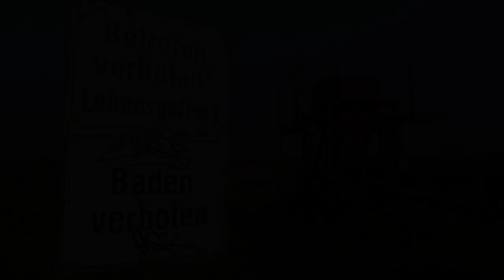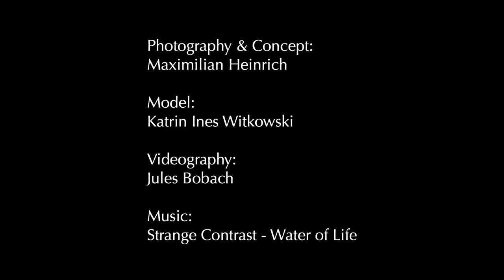The Story behind the Shoot: Gravel Gravity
In this video, I tell you all about my latest analog photo set entitled "Gravel Gravity". This set was inspired by a special location, a gravel pit surrounded by conveyor belts and heavy machines - a perfect backdrop for a high fashion shoot on black and white film. Take a look at the video to learn more.

You can find the complete photo set on my website soon.

Equipment used:
Mamiya RZ67 with 110mm f/2.8 Sekor lens
Canon EOS 30V with 24-70mm f/2.8 Canon L lens

Film used:
Ilford FP4

Cinematographer & Assistant:
Jules Bobach